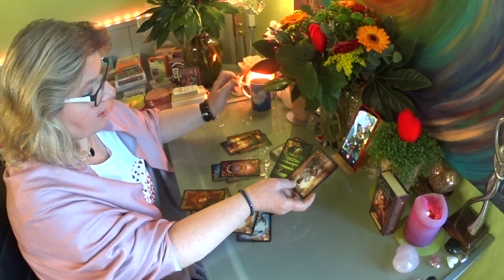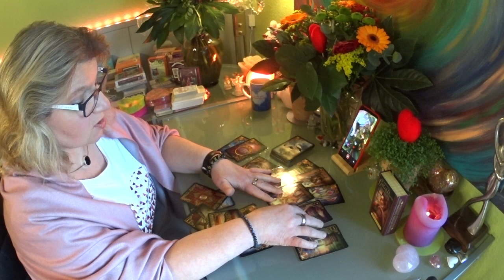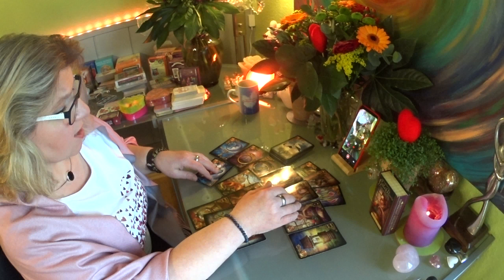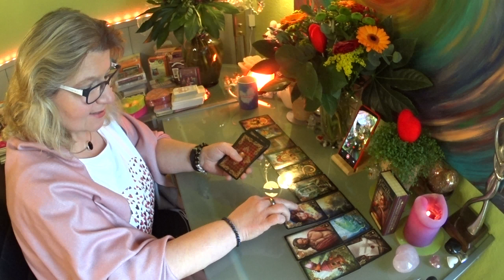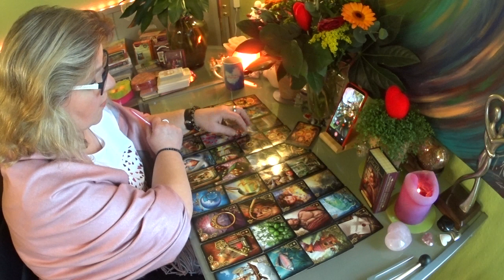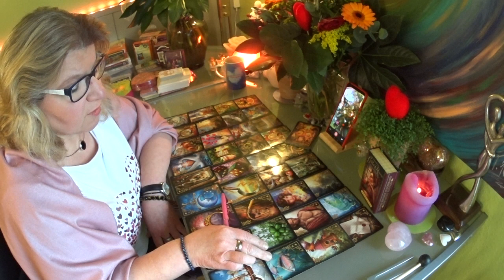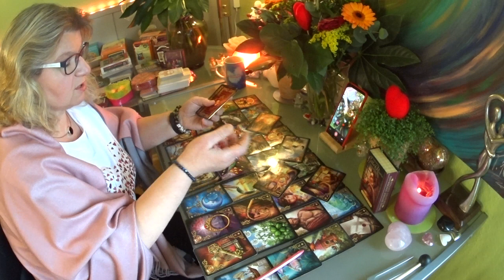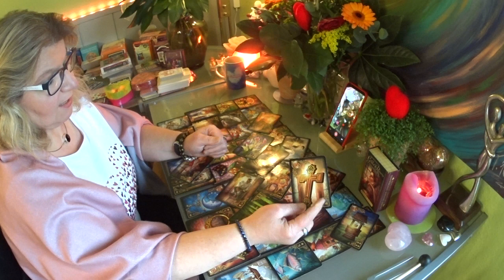💕💕Lèlektàrs Identity Milyen is az Ö egyènisège tènyleg?💕💕 Februàr 17.-èn